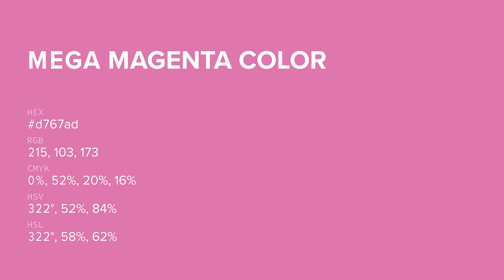Mega Magenta color d767ad hex color - Red color - Cool color d767ad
What color is Mega Magenta ? d767ad hex color - Red color - Cool color d767ad

Hex d767ad Color Code is also known as Mega Magenta color.

Hex d767ad Color code in RGB color code model is created after adding 84.31% red color, 40.39% green color and 67.84% blue color.
Hex d767ad Color code in CMYK color (process color) code model is generated after subtraction of 0% cyan, 52% magenta, 19% yellow and 15% black.